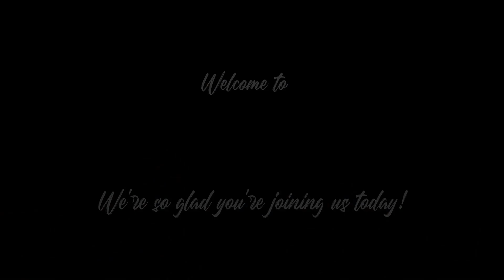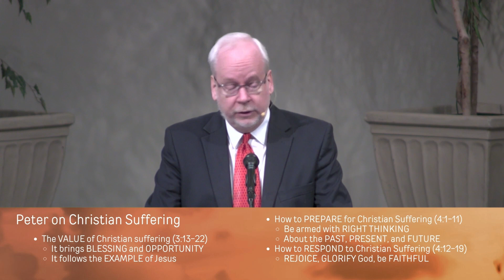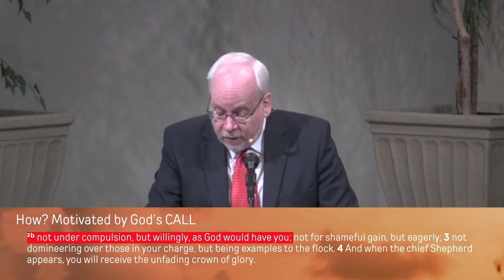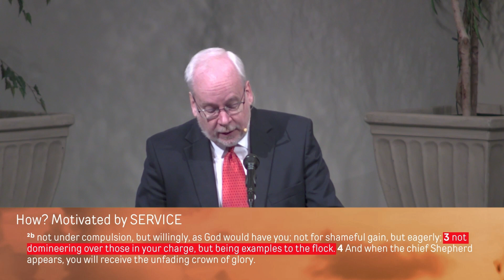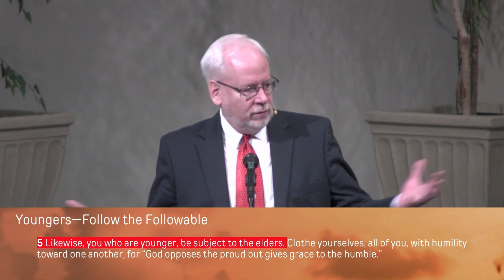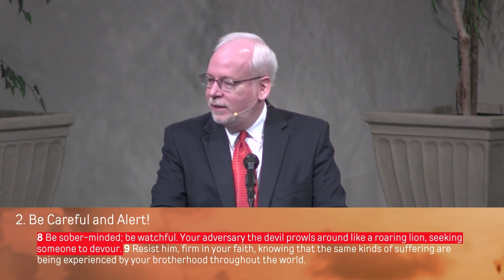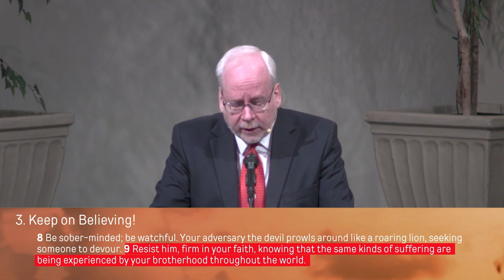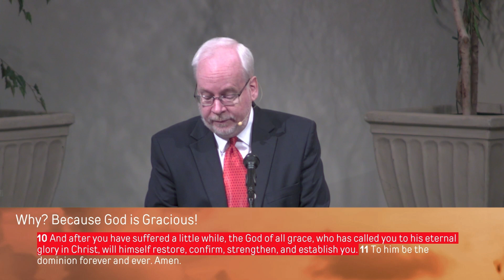The Last Word on Christian Suffering June 2 2024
Sunday we finished the book of 1 Peter. Peter has given instructions about how to live as a Christian in a world that hates us. He has given instructions on how to prepare your thinking about suffering as it relates to the past, the present, and the future. Peter also gave instructions on how to respond when suffering inevitably comes. Now, as he closes the letter, he takes one more look at how people inside the church should respond to the threat of suffering. He has exhortations for elders, younger members, and for the whole assembly. He ends by exhorting the church to fight against Satan and his attempts to destroy them. All the while, Peter reminds them of the unfading crown of glory that is waiting for them if they stand firm. God is gracious and mighty. He will do it.

Series: Living Hope in a World of Suffering
Scripture: 1 Peter 5:1-11
Speaker:  Pastor David Hallett